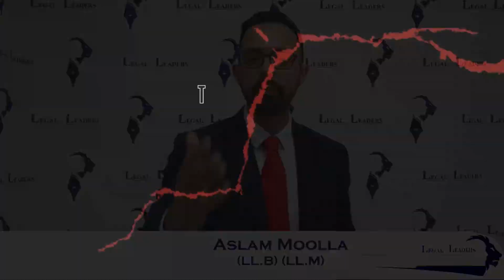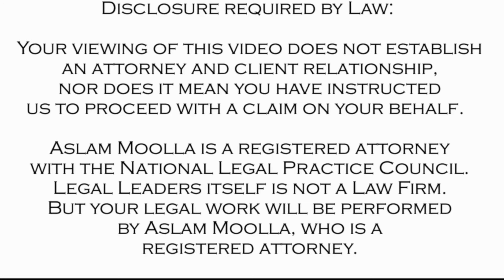[L173] 5 COMMON QUESTIONS ABOUT DISCIPLINARY HEARINGS | EXPLAINED BY A SOUTH AFRICAN LABOUR LAWYER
5 COMMON QUESTIONS ABOUT DISCIPLINARY HEARINGS

Disciplinary hearings can be a shock to your system – in this video, Aslam explains the top 5 question that we frequently get asked by clients:
- What is a disciplinary hearing? This is a meeting between the employer and the employee to discuss misconduct allegations against the employee.
- Are disciplinary hearings confidential? Disciplinary hearings must be done in private
- Who attends a disciplinary hearing? Employee, employer, witnesses, chairperson
- What happens at the disciplinary hearing? Both sides will get an opportunity to state their case, backing it up with evidence and witnesses.
- How long does a disciplinary hearing last for? Generally, a day but depends on the allegations.

💼 Aslam Moolla is a licensed Attorney with a master’s in law who specializes in Divorce and Labour Law. In 2014, he was awarded the Lexis Nexis Prize by the University of KwaZulu-Natal.  Our law office is based in Umhlanga, Durban. We developed this series of videos to show you how to handle yourself in court and achieve the best outcome for your case.

=== TIME STAMPS===
00:01 Introduction
00:20 What is a disciplinary hearing?
00:43 Are disciplinary hearings confidential?
00:50 Who attends a disciplinary hearing?
01:05 What happens at the disciplinary hearing?
01:20 How long does a disciplinary hearing last for?
01:34 Summary

=== RESOURCES CITED IN THIS VIDEO===
Labour Relations Act – South Africa

lawyer, labourlawyer, employee, employer, CCMA, disciplinaryhearing, labourlaw, unfairlabourpractices, unfairdismissal, labourrelationsact, southafrica, employmentlaw, unfairdiscrimination, fairdiscrimination, workplacediscrimination, ccmalegaladvise, law, misconduct